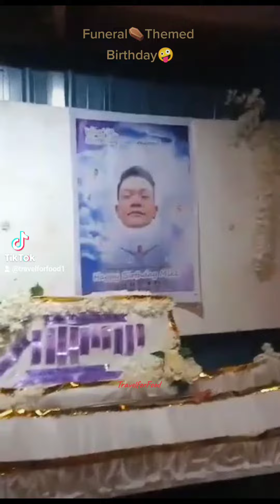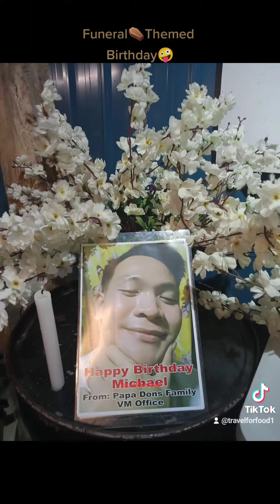Funeral Themed Birthday Party Motif ⚰️